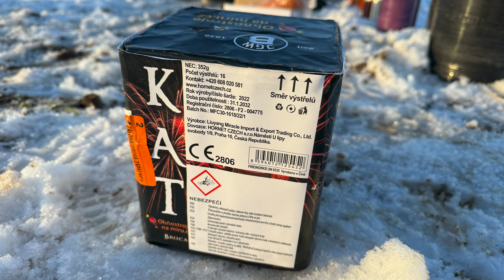JGWB KAT - Gute 16 Schuss Batterie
***Beschreibung Lesen***

Danke an @EffectsFirework für die Bereitstellung :)

(Top Abholshop in Thüringen)